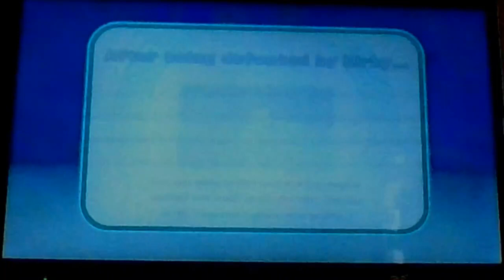Kirby's Return to Dream Land Deluxe | Magolor Epilogue - Episode 01: Magolor's Story Mode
After being defeated by Kirby, Magolor goes an adventure of his own to regain his strength and find a way out of the interdimensional areas.